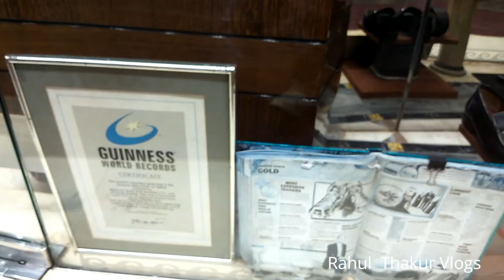Soo Much Cheap | GOLD market | DUBAI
Soo Much Cheap | GOLD market | DUBAI -  One of the most intresting places in dubai is the Dubai Gold Souk where you will see most gold you have seen in your entire life and it is known for selling the purest gold in the world, people from all over the world comes here to buy gold in its pure form.